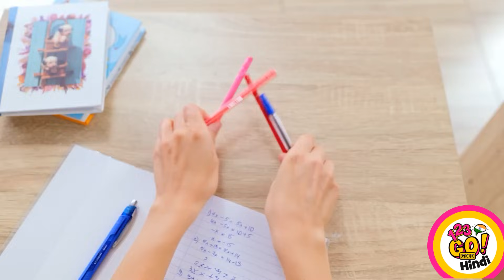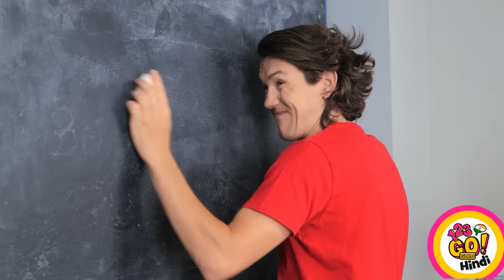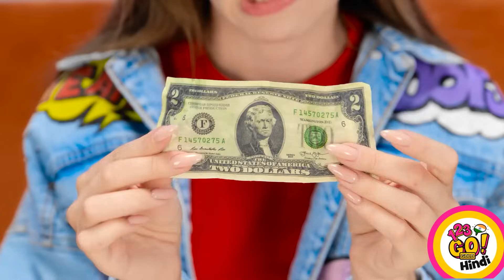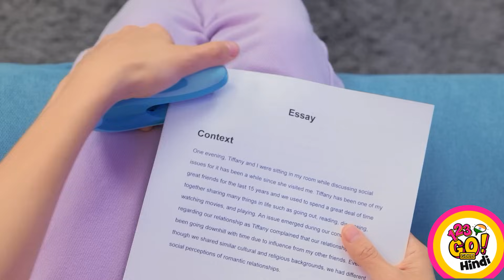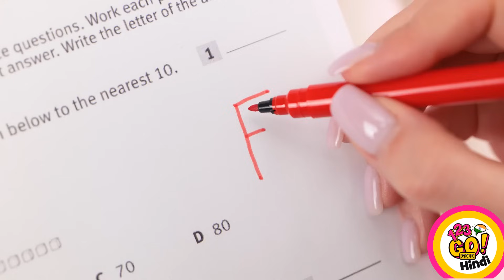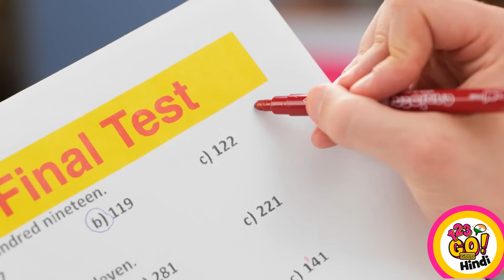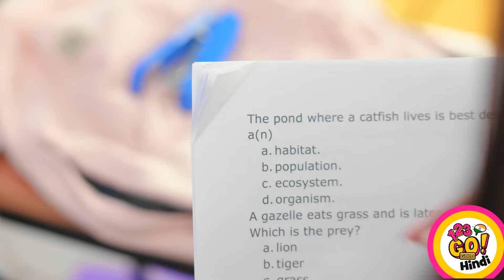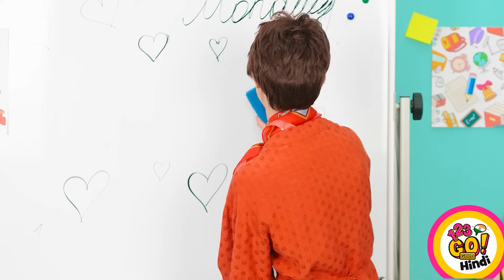शानदार स्कूल और गर्ली हैक्स || 123GO! GOLD पर बच्चों और पेरेंट्स के लिए कूल DIY शिल्प व आइडियाज़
123GO! GOLD के साथ शानदार स्कूल और गर्ली हैक्स की दुनिया में चलें। शानदार DIY शिल्प और क्रिएटिव आइडियाज़ को एक्स्प्लोर करें, जो बच्चों और माता-पिता दोनों के लिए बिल्कुल सही हैं। स्कूल और रोजमर्रा की जिंदगी के लिए सरल हैक्स की खोज करते हुए मौज-मस्ती करने के लिए तैयार हो जाइए। क्रिएटिविटी और इनोवेशन की इस रोमांचक यात्रा पर हमसे जुड़ें!